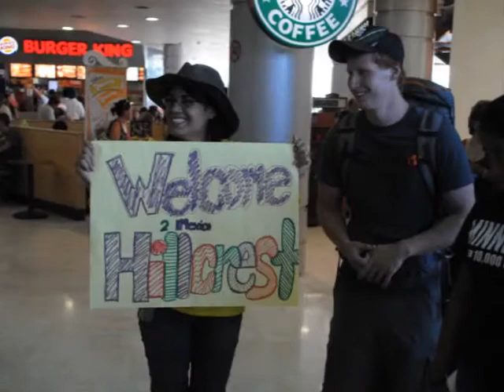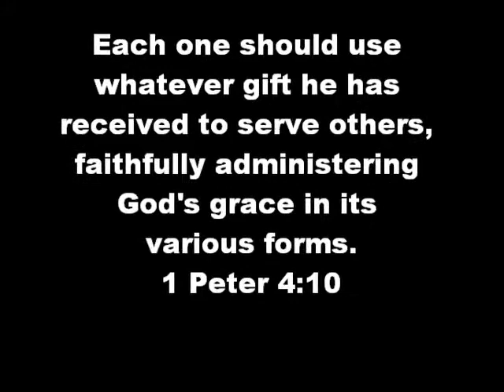Guadalajara Mexico Missions trip